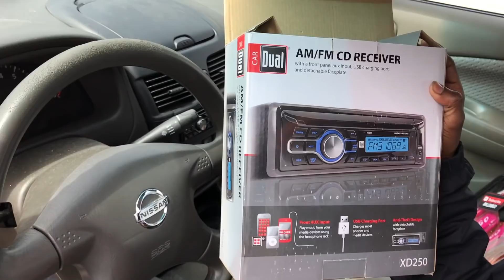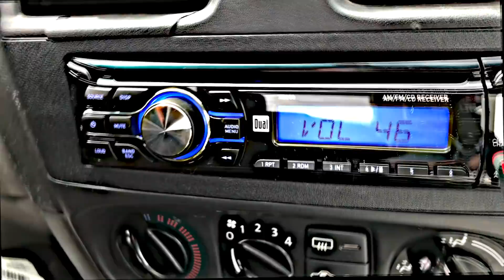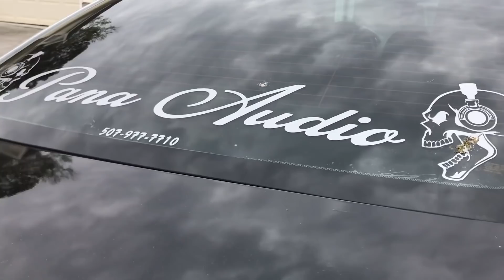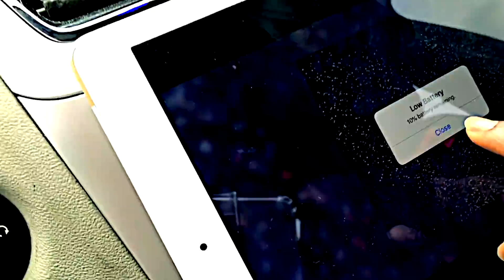Pimp My Ride (Ep.1) - "NEW STEREO" (ThaBargoWay)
THANKS TO ALL MY THUMBER.UPPERS👍🏾👍🏾👍🏾